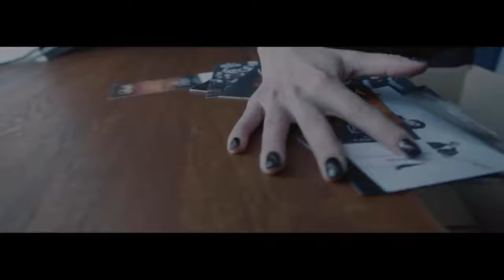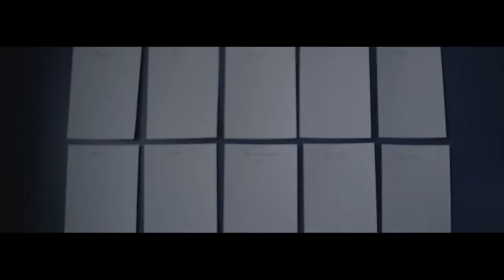LASCALA - Реванш [официальное видео]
Русский рок